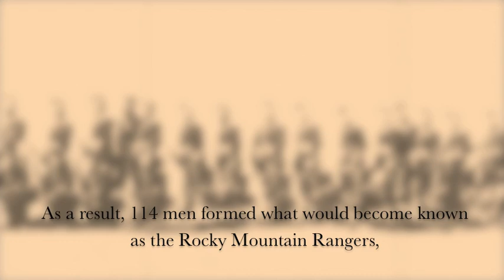The Cowboy Cavalry Book Trailer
The Northwest Rebellion of 1885 was a turning point in relations between Canada's First Nations and white settlers, particularly in the cattle country of southern Alberta.

In anticipation, the Rocky Mountain Rangers were formed: a volunteer militia composed of 114 ex-Mounties, ex-cons, retired military officials and working, militarily inexperienced ranch-hands.

Gordon Tolton's new book tells the story of a motley group of displaced soldiers and misfit cowboys who would become cavalrymen, intent on preserving their place in the Canadian West. The Cowboy Cavalry tells a gritty tale, where frontier mentality mixes with gunpowder, fear, corruption and gross media sensationalizing and brings to life an often overlooked part of Canadian history.